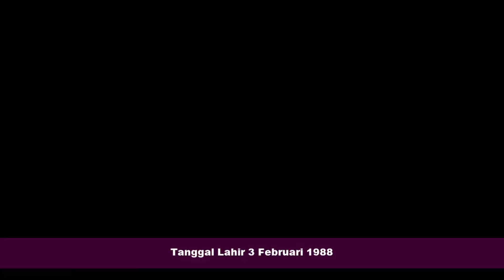PASANGAN ASLI CINTA SEBENING EMBUN | BERITA ARTIS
PASANGAN ASLI CINTA SEBENING EMBUN